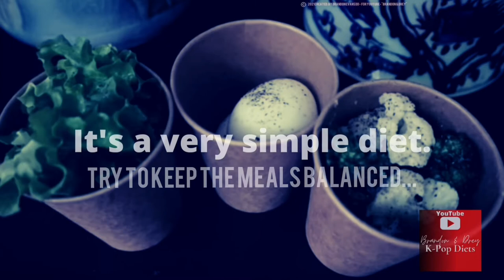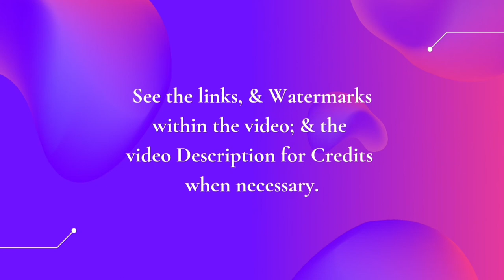Episode 3: K-pop Diets (케이팝 다이어트) Part 1 of 2 Paper Cup Diet: Lose 10lbs (5kg) in under 7 days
Part 1 of 2 in the Kpop Diets (케이팝 다이어트)  playlist Miniseries. Episode 3.

Musician: 박신욱（@nb_sinwuk）
Watch Ad to Add with Free Use
Due to YouTube flagging this video for a copyright claim; *under the wrong song and artist* inaccurate  claim, and not verifying the factual music and right to use information; part of this song has been changed*

Slides and graphics are original artwork created by Brandon Evans for the use in this video

"The Korean Weight Loss Diet is based around an eating pattern that mostly comprises traditional Korean meals. It promotes eating whole, minimally-processed foods while limiting your intake of overly processed ones. It also recommends avoiding foods containing wheat, dairy, refined sugars, and excess fat."

This video is #1 of 2 for "Paper Cup Diet" set.
This video is part of a 8 video playlist. (Episode 3 of 4)

This video miniseries will highlight 4 of the top K-Pop Diets; from the least extreme (Typical Daily Diet), to the most extreme crash style diets like this Paper Cup Diet.

Claims around the internet claim with these diets you "can lose 10lbs or 5kg in a week" (or less). Part 1 of each video will outline the diet. Part 2 of each video set/diet plan will serve as a "result" or "review" of each plan.

The 1st video in each 2 part segments will include the actual diet plan. The good news is I try each one, so you don't have to. Then you can decide which diet plan is right for you.

The 2nd video for each diet plan, will be after the creator of this video (Brandon) puts each diet to the test; and it will highlight the effects, pros, cons, and difficulty of each diet plan.

Part of the reason K-Pop stars maintain such an incredible physique; is they pay close attention to what they eat, and how much energy they use, and calories they burn each day. In Part 1 of each video you will find the number of steps you would have to take, to burn off the consumed calories. Or you could do it in a lot less time by taking up some dance classes or spending a couple hours at the gym.

This information is not a substitute for medical advice. You should always consult a doctor before you begin any diet plan.

The creator of this video is not a medical professional, nutritionist, or dietitian. The creator of this video is not affiliated with any of the organizations, or media companies referenced in this description; nor with the musician or idols featured in the introduction graphic.

Diet at your own risk and responsibility.